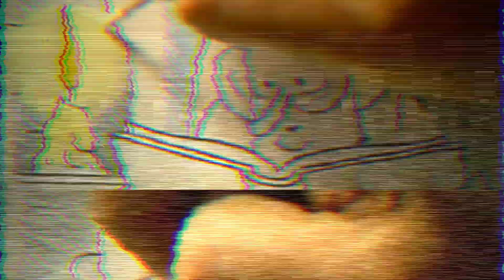Draw me a Story ✨ Dream with Music 🎧 [Trap]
Art & Music • [ The Light ] 🕯️